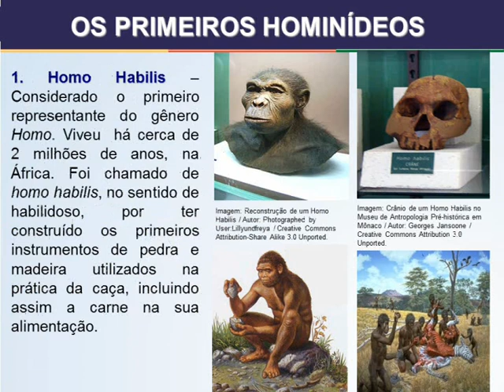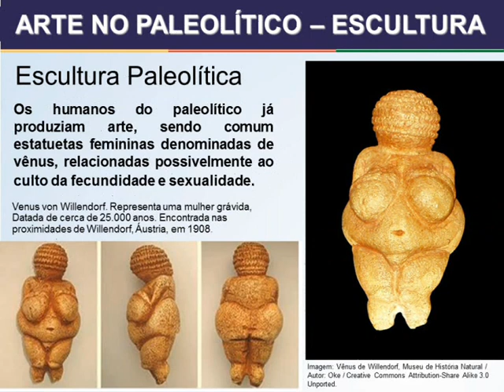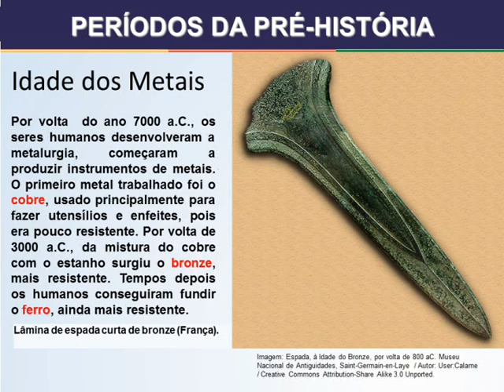PRÉ-HISTÓRIA SLIDE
Origem e evolução dos seres humanos: Do surgimento do gênero Homo a Idade dos Metais.